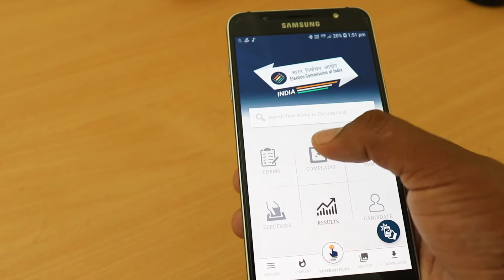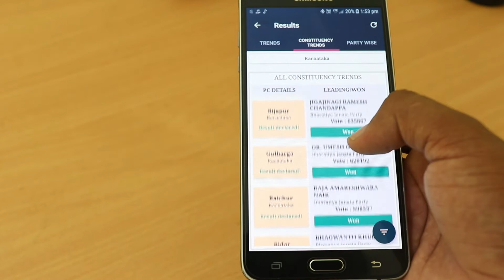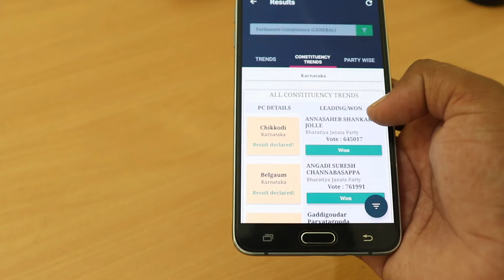ಇಸ್ಟೇಲಾ ನಿಮ್ಮ ಮೊಬೈಲ್ ಮುಕಾಂತರ ಚೆಕ್ ಮಾಡಬಹುದು || ಇದು ನಿಮ್ಮಗೆ ತಿಳಿದಿರಲೇಬೇಕು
ನಮಸ್ಕಾರ ಫ್ರೆಂಡ್ಸ್
ಈ ವೀಡಿಯೊ ದಲ್ಲಿ ಒಂದು ಅಪ್ಲಿಕೇಶನ್ ಬಗೆ ಹೇಳಿರುವೆ
ಈ ಅಪ್ಲಿಕೇಶನ್ ಮುಕಾಂತರ ನೀವು ಇಡಿ ಚುನಾವಣೆಯ ಪಲಿತಾಂಶ ಪಡೆಯಬಹುದು
ಈ ವೀಡಿಯೊ ನಿಮ್ಮಗೆ ಇಷ್ಟ ಆದಲ್ಲಿ ಲೈಕ್  ಮಾಡಿ ,ಶೇರ್ ಮಾಡಿ ಹಾಗು ಸುಬ್ಸ್ಕ್ರಿಬ್ ಮಾಡುವದನು ಮರೆಯಬೇಡಿ
ವೀಡಿಯೊ ನೋಡಿದಕಾಗಿ ತುಂಬಾ ಧನೆವಾದಗಳು

HOW TO CHECK GENERAL   ELECTION RESULT
HOW TO GET RESULT
get result in your mobile
tech dost Kannada